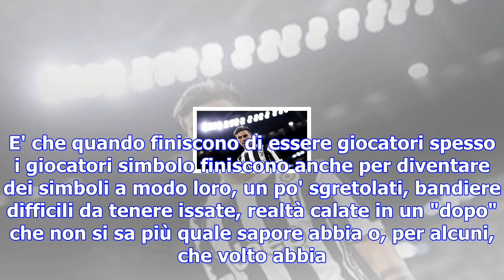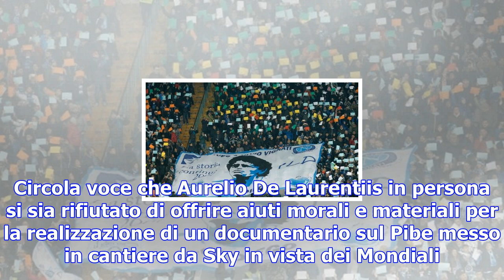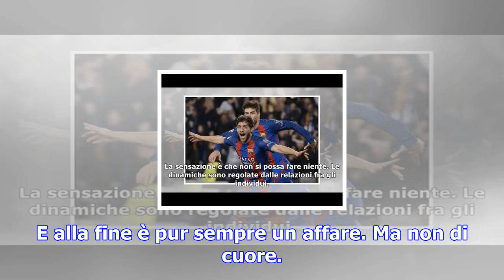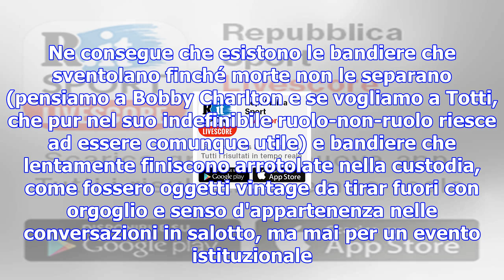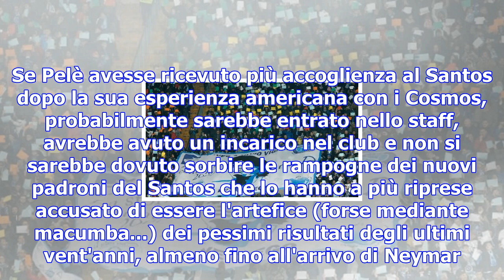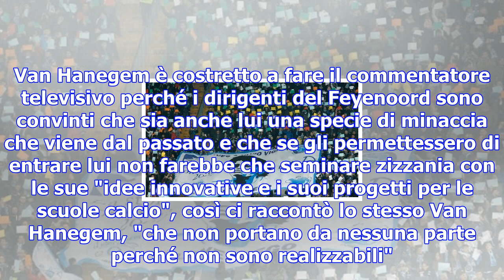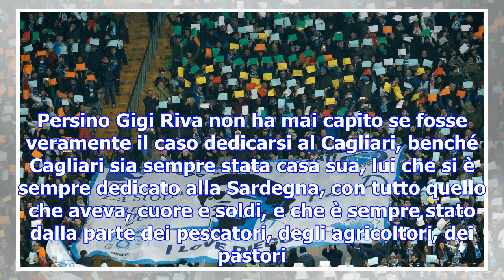Da maradona a cruijff, quando le bandiere diventano scomode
"Tornare? Magari, ma loro mi ritengono un problema". Storia di bandiere scomode. Paolo Maldini non s...